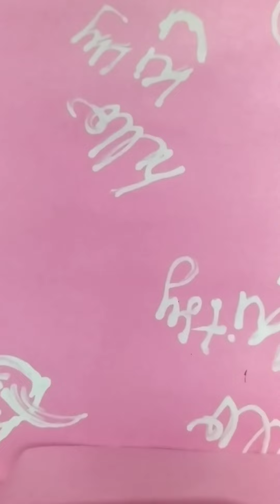ഹോം മേഡ് ബ്രേസ്‌ലേറ്റ്, ഹെയർ ബോ എങ്ങനെ ഉണ്ടാക്കാം കണ്ടു നോക്കൂ